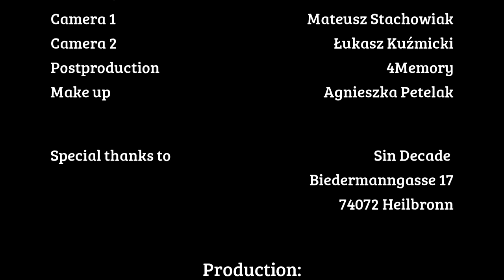PdoY Zabierz mnie stąd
Rafał Wałęka - author of crime stories, screenwriter and copywriter. He comes from Kuźnia Raciborska and was the creator of the script for this piece.
And this is our second joint production.

CAST:
Husband                     Sebastian Zachara
Wife                             Magdalena Zachara
Child  I                         Alicja Zachara
Child II                         Nicole Zachara
Child III                        Leon Zachara
Girl from the shop     Katharina Hildebrandt

Camera 1                    Mateusz Stachowiak
Camera 2                    Łukasz Kuźmicki
Postproduction          4Memory
Make up                      Agnieszka Petelak

                       Special thanks to :
 Sin Decade ,Biedermanngasse 17
74072 Heilbronn

                                                   Production : 4Memory

EP PdoY "1988"

Rafał Wałęka - autor kryminałów, scenarzysta i copywriter. Pochodzi z Kuźni Raciborskiej.Był pomysłodawcą scenariusza do tego utworu .
I to  już nasza druga wspólna produkcja.

Wystąpili :

Mąż                                      Sebastian Zachara
Żona                                     Magdalena Zachara
Dziecko I                              Alicja Zachara
Dziecko II                             Nicole Zachara
Dziecko III                            Leon Zachara
Dziewczyna ze sklepu       Katharina Hildebrandt

Kamera 1                             Mateusz Stachowiak
Kamera 2                             Łukasz Kuźmicki
Postprodukcja                 4Memory

Specjalne podziękowania dla:
74072 Heilbronn

Produkcja :                         4Memory